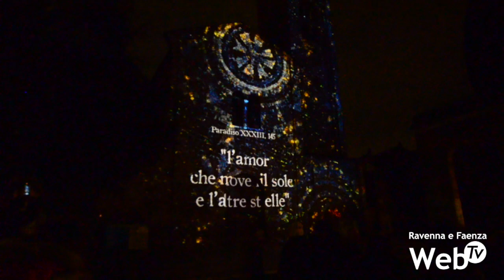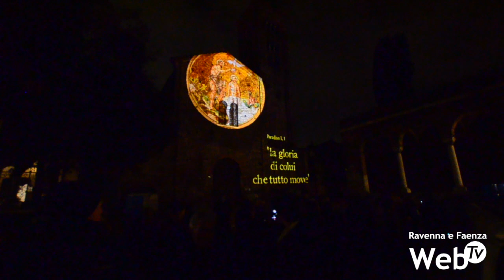Al via il videomapping sulla basilica di San Francesco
Iniziate sabato pomeriggio le video proiezioni di “La Luce delle Parole”, concept and director Andrea Bernabini e visual artist Matteo Bevilacqua.

Tutte le sere dalle 18.30 alle 22, fino all’ 8 gennaio, sarà visibile per il secondo anno consecutivo sulla facciata della basilica di San Francesco la proposta dedicata a Dante nell’anno delle celebrazioni del settecentenario dalla morte.

Gli stessi sedici endecasillabi che illuminano le vie Ricci e Mazzini diventeranno quindi i protagonisti delle videoproiezioni architetturali sulla basilica: una commistione di parole e immagini dei mosaici che Dante sicuramente ha visto nel suo soggiorno a Ravenna.
Ravenna in luce è promossa dall’assessorato al Turismo, a cura di Andrea Bernabini – Neo Visual Project, e con la collaborazione dell’Archidiocesi di Ravenna-Cervia.